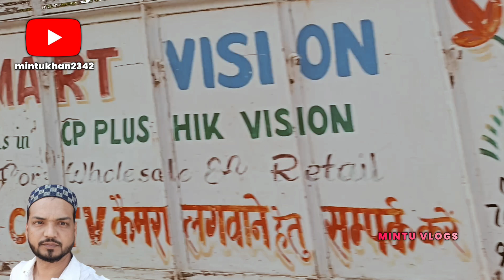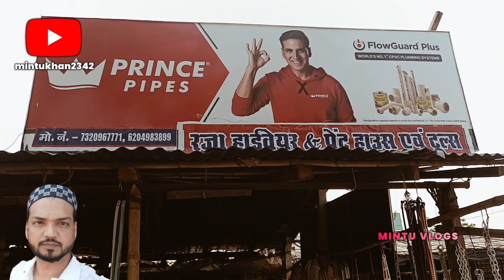mintuvlogs vlog shopingmall ramdanmubarak